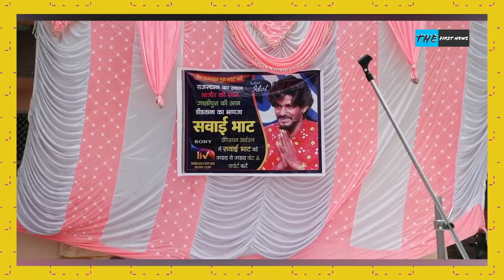Indian Idol के मंच से Sawai Bhatt पहुंचे अपने घर, Emotional होकर कही ये बड़ी बात